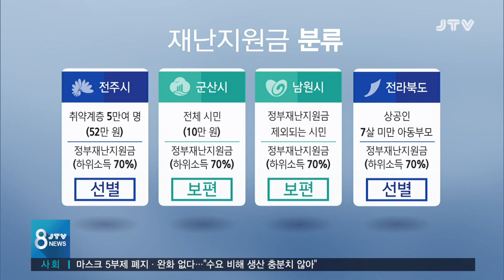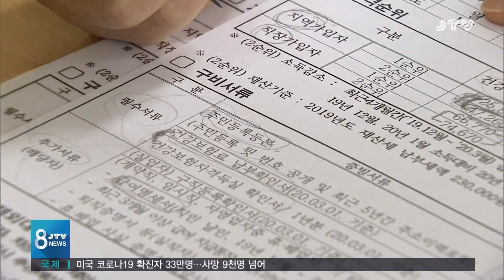[JTV 8 뉴스] 코로나 지원금...선별? 보편? 제각각